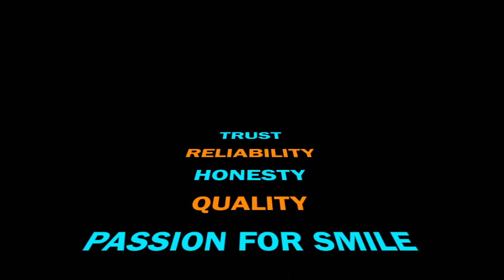All On 4 Implants | Amazing Smile Transformation In 3 days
Clinic address

Precision Dental Clinic & Implant Centre
104, Adarsh CHS, Opposite Siddhart banquet, above Toni & Guy saloon, K D Gaikwad Marg,Near Kokila ben Hospital, Andheri west, Mumbai, Maharashtra 400053